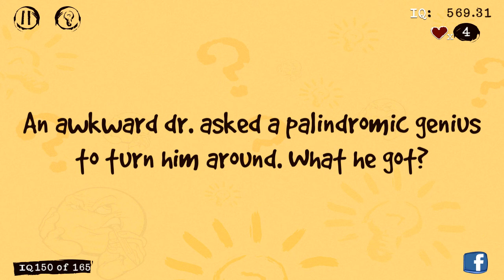The Unbeatable Game IQ level 146 147 148 149 150 Android Answers walkthrough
The Unbeatable Game IQ level 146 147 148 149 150
this video consists of answers of TUG level 146, level 147, level 148, level 149, level 150

The Unbeatable Game android is a brand new IQ game with a collection of brain crunching questions, and unthinkable answers you will never guess. Every single question is unique and pushes your brain to the absolute limit.

How smart do you really think you are?
Do you compare to Albert Einstein?

Test your IQ levels NOW! Think quickly an fact even faster through these intense questions.
Play with friends and family and discover who's the smartest.
Could you be a Child prodigy?!

Features:
• "Over 165+ interactive and engaging questions"
• "Instant solutions with more than 60 free cheats"
• "Great for all ages"
• "Post your score to Facebook"
• "100's more questions to come in NEW UPDATES"

music from NCS, refer to my channel description for track and artist details.

and
no?

thanks.
Visit once and give feedback